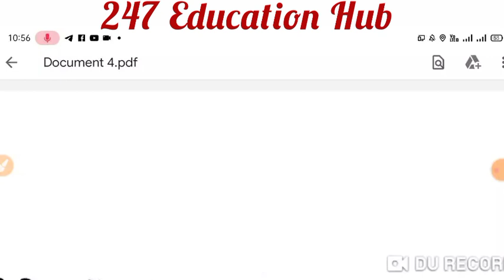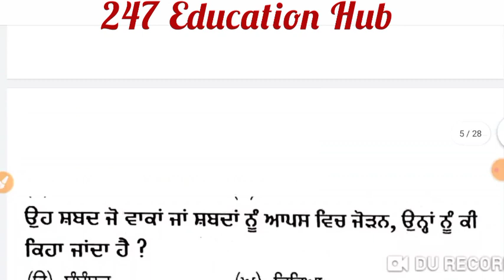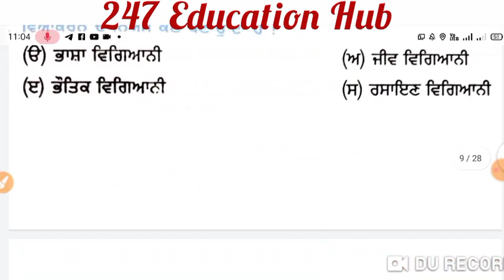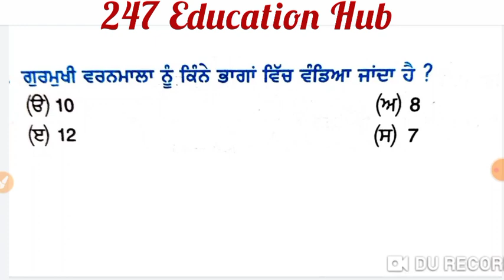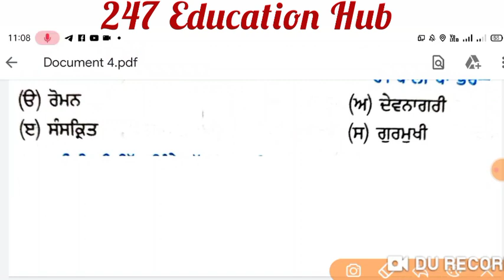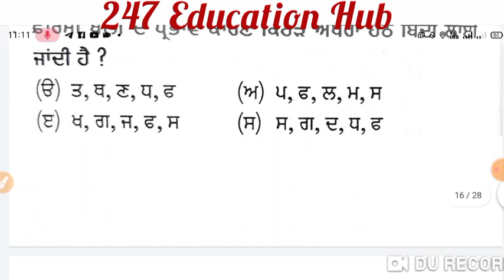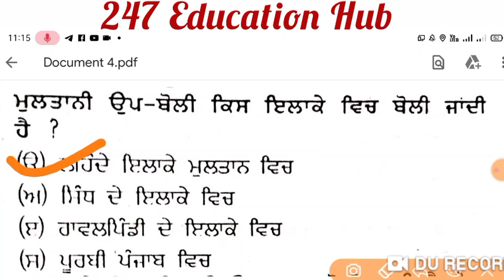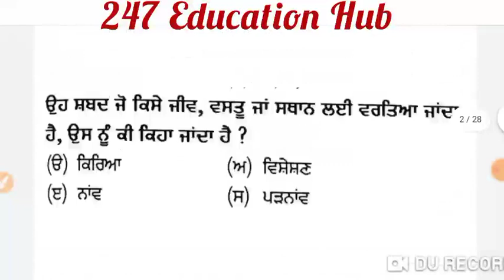L-2| punjabi | shalinder sir | ward attendant | 247 education Hub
It is very useful lecture for competitive exams like SSC, railways, IB, CET and other competitive exams

ward attendent
punjab patwari